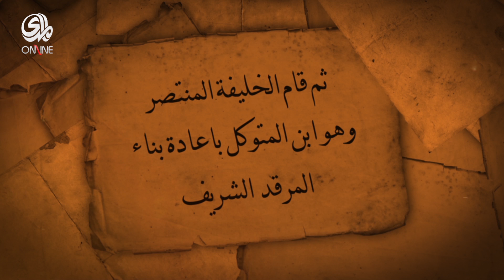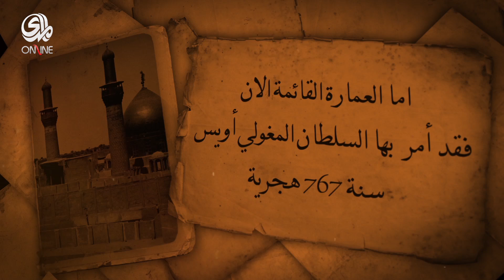مالاتعرفه عن المرقد الحسيني الشريف